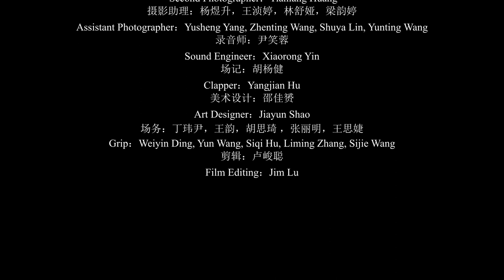上位The Accident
My position in this video：Writer&Producer&Director&Editing

Description: The Accident tells a story about a gangster who decided to coerce his boss with violence into giving money since he could no longer endure the unending salary arrears. I tried to make use of entangled plot reversals for dramatic effect, and I hope to convey the deep-seated philosophy from Tao Te Ching: Good fortune follows upon disaster; Disaster lurks within good fortune.

Credits:
CAST:
            Huang Ming, played by Huairui Zhang
            Tian, played by Hengwei Zhang
            Mrs. Huang, played by Anqi Qian
            Jing, played by YOYO
            The Killer, played by Feiyang Chen
Crew:
            Writer&Director: Juncong Lu
            Producer: Juncong Lu
            Assistant Director: Ruyu Liang
            Associate Producer: Weixi Wu
            Director of Photography/Cinematography/Gaffer: Pan Deng
            Second Photographer: Tianlang Huang
            Assistant Photographer: Yusheng Yang, Zhenting Wang, Shuya Lin, Yunting Wang
            Sound Engineer: Xiaorong Yin
            Clapper: Yangjian Hu
            Art Designer: Jiayun Shao
            Grip: Weiyin Ding, Yun Wang, Siqi Hu, Liming Zhang, Sijie Wang
            Film Editing: Juncong Lu